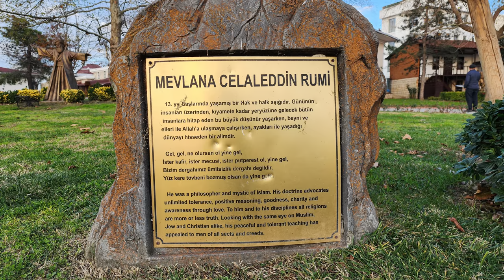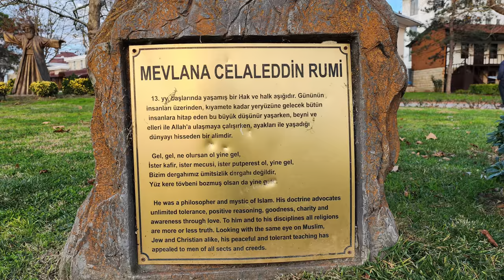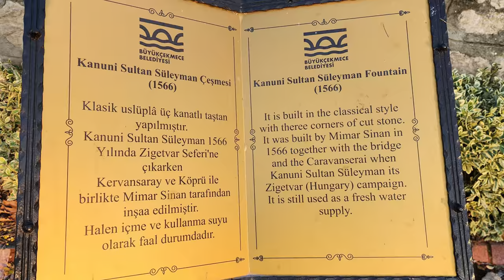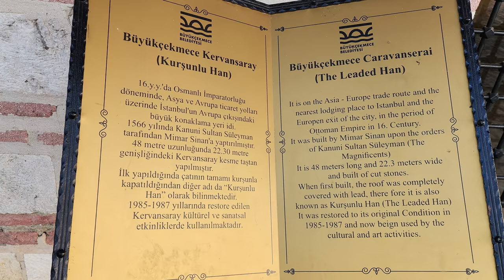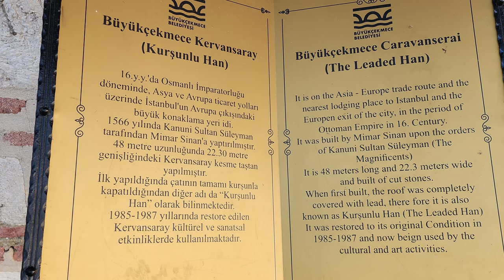Istanbul Walking Tour: Sultan Suleiman Bridge to Mimar Sinan Culture Park 4K HDR 60fps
Istanbul has historical and Cultural places that few tourists know about, and because it is not in the city center, they don't see them. I will introduce you to those places and record videos and photos for you so that you can enjoy seeing and knowing these places

Büyükçekmece Kultur park is one of the entertaining places of Istanbul in spring and summer and every year it hosts International Festivals. The park area protects the historical texture by restoring the works of Mimar Sinan.
Mimar Sinan, or Sinan the Architect, who left his mark on the history of world architecture with his unique works in his half-century architectural adventure, is commemorated on the 434th anniversary of his death.
The Kanuni Sultan Suleiman bridge (Turkish: Kanuni Sultan Süleyman Köprüsü), also known as Büyükçekmece Bridge, is a stone arch bridge located in Büyükçekmece
The bridge was built during the Ottoman period by chief architect Mimar Sinan (c. 1488/1490–1588),across the mouth of the large but shallow inlet known as Lake Büyükçekmece. Construction started in 1566 and the bridge opened in 1567.During construction it is reported that the water was pumped out of Lake Büyükçekmece.
The bridge comprises 28 spans and is divided into four sections by the presence of three shallow islets along its length. Its role serving large volumes of traffic as a communications artery has been taken over by a wide modern road bridge on its seaward side, but the sixteenth-century bridge is promoted for its symbolic and historic resonances.
Embark on a captivating journey through the rich history and vibrant culture of Istanbul with our immersive video, "Istanbul Walking Tour: Sultan Suleiman Bridge to Mimar Sinan Culture Park." This visually stunning 4K HDR video, filmed at 60fps, invites you to step into the footsteps of the past as we traverse the iconic Sultan Suleiman Bridge, an architectural marvel steeped in history. Follow us on this remarkable walking tour, where we unveil the beauty of Istanbul's landmarks and cultural heritage.
As we continue our exploration, we arrive at the enchanting Mimar Sinan Culture Park, a serene oasis within the bustling city. This cultural haven offers a glimpse into the artistic and architectural brilliance of Istanbul. Our video captures the essence of this park, surrounded by lush greenery and adorned with historical gems. From architectural wonders to scenic vistas, it's a walking tour that immerses you in Istanbul's past and present, all presented in breathtaking 4K HDR.

Equipment Used :
 • GoPro Hero 11 Black
 • Iseady Pro 4 Gimball